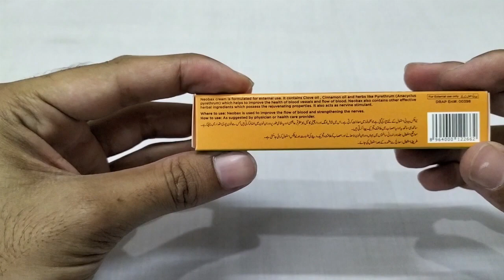Hamdard Neobax Cream Uses in urdu/hindi | Benefits & Side Effects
Mardaangi wapis layen wo b sirf 1 haftay mein. Nafz mein khoon ka bahao barha kr nafs ko lamba, mota aur taqatwar bnaye. Lekin use bs isi tareeqay se krain.
In this video of @reviewkingg  i am going to tell you about the benefits and uses of hamdard neobax. Neobax is a herbal cream for penis. It is used in different men problems like erection, sperm count problem, timing etc.
Further more you will know in this video about this neobax cream.
Here is the link of our website from where you can buy this roghan ushna and much more herbal products